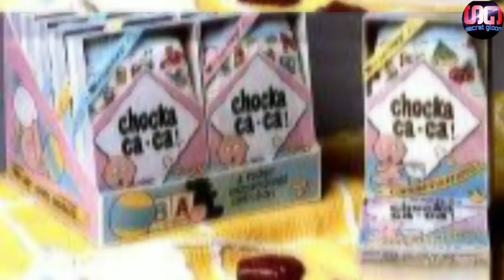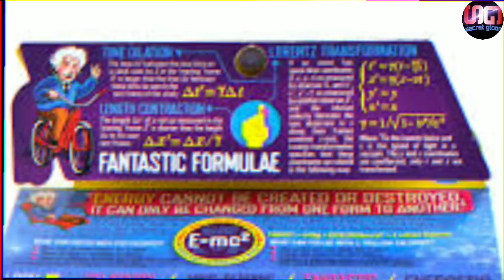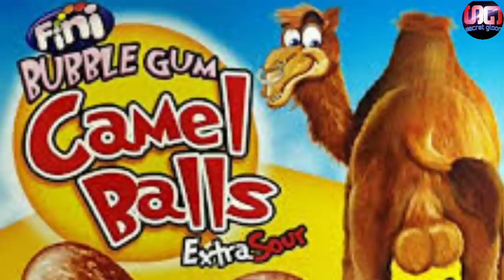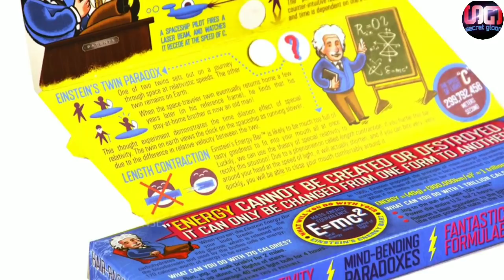The most bizzare sweets in the world in bengali| পৃথিবীর সবচেয়ে অদ্ভুত চকলেট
আপনি যদি মজাদার ও অজানা বিষয় সম্পর্কে জানার জন্য আগ্রহী হন তাহলে আমাদের চ্যানেলের সাথে যুক্ত থাকুন🙏🏻🙏🏻🙏🏻🙏🏻🙏🏻🙏🏻

chocolate
bhuter golpo
candy
bhuter cartoon
golpo
the most bizzare sweets in**
adbhut chocolate
chocolate chocolate
aahat
bhoot
ice cream
mithai today episode
mithai
amazon jungle
blackpink
horror movie
bhoot movie
chocolate chocolate choc..
mr bean
recipe
random video channel
bloody mary

আমাদের চ্যানেলের আরো অনান্য ভিডিও গুলি ➡➡➡➡➡➡

secret gloom